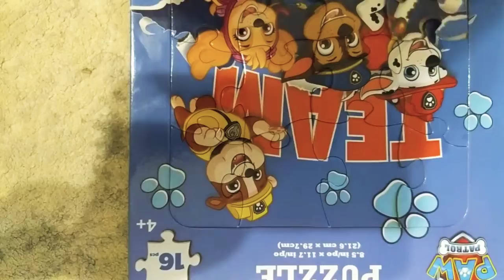paw patrol puzzle